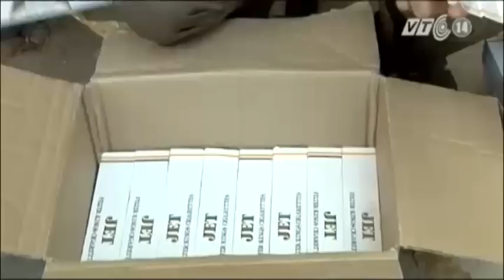VTC14_Buôn lậu thuốc lá tại các tỉnh phía Nam: Khó ngăn chặn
(Truyền hình VTC14) - Nạn buôn lậu thuốc lá đang ngày càng tinh vi hơn, các đối tượng cũng tìm nhiều cách thức để qua mắt lực lượng chức năng. Trong khi các cơ quan chức năng của Việt Nam đang đẩy mạnh phòng chống nạn buôn bán vận chuyển thuốc lá lậu, thì tại các cửa khẩu, các cơ quan liên quan của Campuchia lại thờ ơ, để việc vận chuyển hàng hoá lậu, đặc biệt là thuốc lá điếu  qua biên giới thoải mái không kiểm soát. Chính vì thế, việc phòng chống buôn lậu thuốc lá của Việt Nam vốn gặp khó khăn lại càng khó khăn hơn.